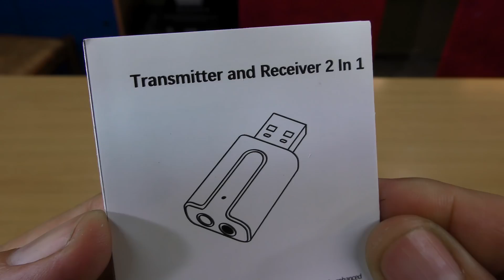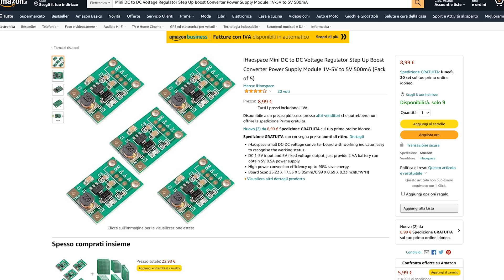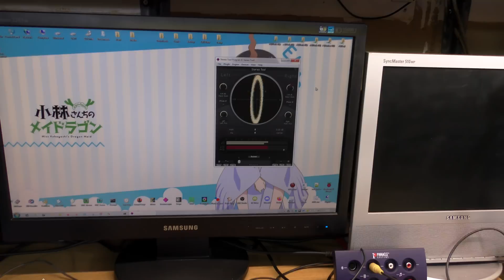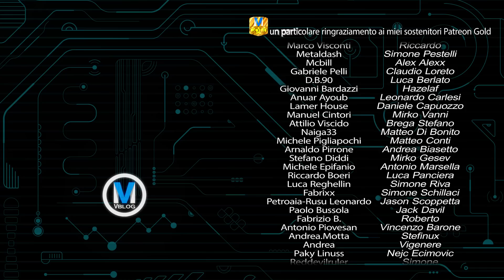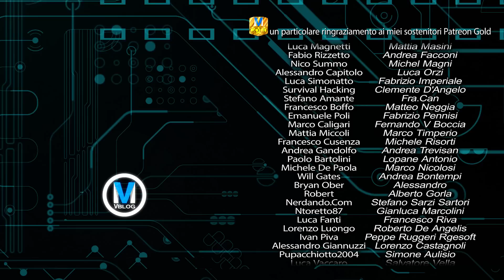Il Boombox più piccolo del mondo, da oggi con Bluetooth - IRRADIO Tripper 15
Odysee 🎞 Come aggiungere il Bluetooth a un vecchio walkman che sembra un mini boombox, però è un walkman.

00:00 Troppo grosso
00:20 Io ce l'ho piccolo
01:45 Lo metto a nudo
05:17 Lubrificazione
06:46 Stop!
07:26 Non siamo in sintonia
08:05 Favolosi poteri segreti
08:09 Elettroliti a manetta
08:36 Ora ci siamo!
09:34 Più veloce, più veloce!
10:52 Facciamo una cosa a 3 Volt
12:11 Pulizia finale
13:15 Combacia al millimetro
15:28 Provo col Bluetooth
16:44 Lo monto e lo regolo
17:18 Ce l'ho fatta?
19:55 Sono contento!
20:14 Tanti saluti
20:43 Arrivederci e grazie

DC-DC Converter
Ricevitore/trasmettitore Bluetooth
Lubrificante nanoparticellare
Disossidante per contatti elettrici
Sbloccante WD-40
Lubrificante bucoparticellare

Sottotitoli in inglese di: Artic Exploit